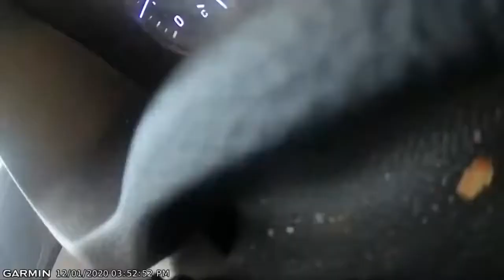Best Car Crash Compilation #15 Russia|Usa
DON'T DRINK AND DRIVE. EXPERIENE FROM THIS VIDEO WITH THE WORLD WORST DRIVERS HOW TO NOT DRIVE YOUR CAR

compilation 2019,bad driving, accidents, bad drivers, best crash, high speed
jumps, worst driving fails 2019,dump car driver, car crash compilation